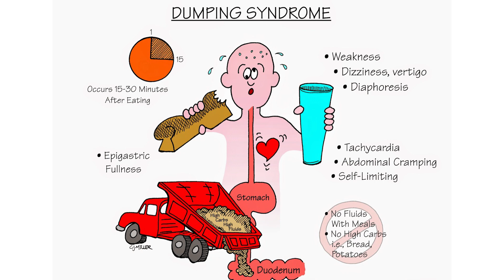Weight Loss Surgery Progress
You've asked for it so here it is! My weight loss surgery progress after 8 weeks. I had gastric sleeve surgery 2 months ago. There have been hard things to deal with and little victories along the way.
Dumping syndrome, missing out on activities, dietary changes, and more.

-KITCHEN GADGETS I LOVE-
Magnalite Pot
Avocado Slicer
Oil Separator
Onion Goggles
Stand Mixer
Garlic Peeler & Press